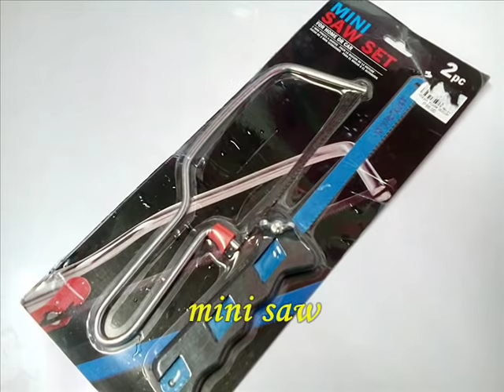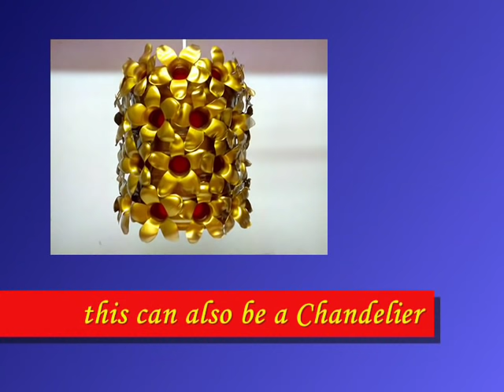DIY LAMPSHADE MADE OF RECYCLED PLASTIC BOTTLES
This is my own idea of making a waste plastic bottles into a useful lampshade. On my DIY# 35 it was a Chandelier now it has a stand to make it a table lamp from recycled materials too..Creating from waste gives so much fun. Come On !!! Let's be creative and help our environment.